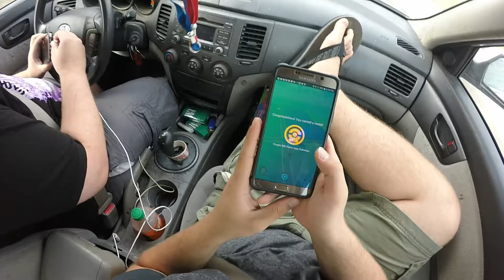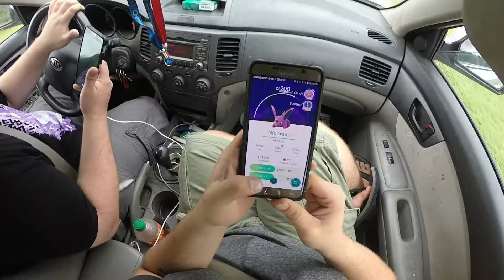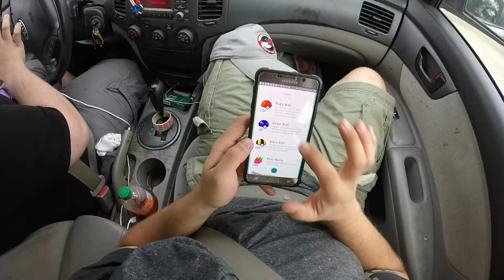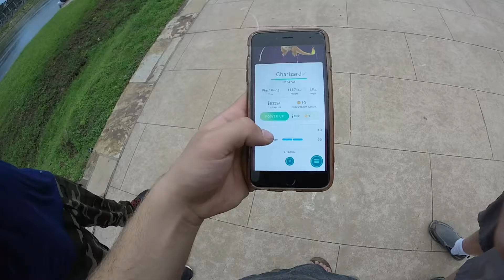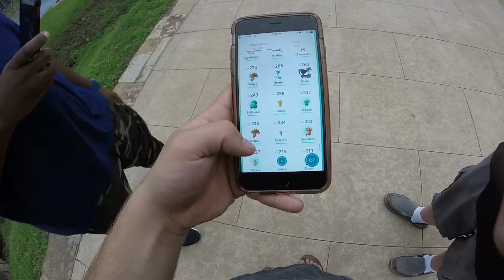Pokemon Go Pro Episode 10:Meeting a Pokebud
-Last candies i needed to get nidoking and nidoqueen
-Sasquatch Sighting
-Magikarp nest
-Hunting for a Venusaur